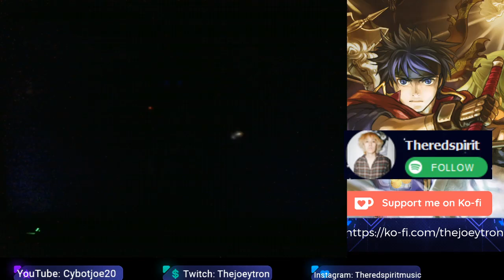Fire Emblem Path of Radiance Chapter 8 Part 2